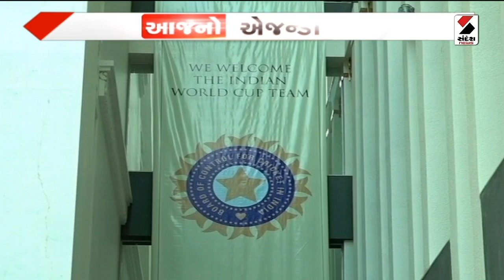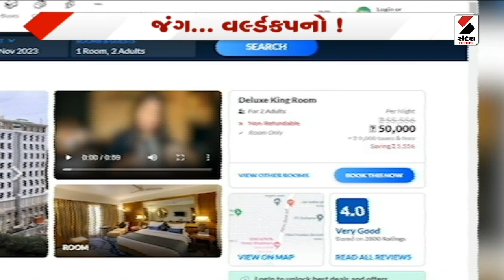આજનો એજન્ડા | જંગ | 16.11.2023 | Jung